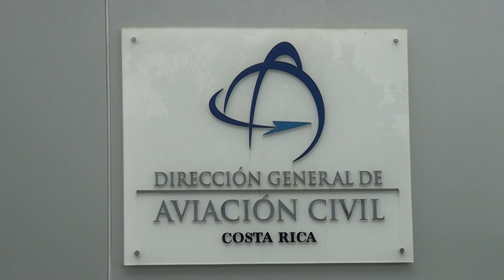Ministro del MOPT proyecta para 2024 el inicio de obras para un aeropuerto internacional en la zona